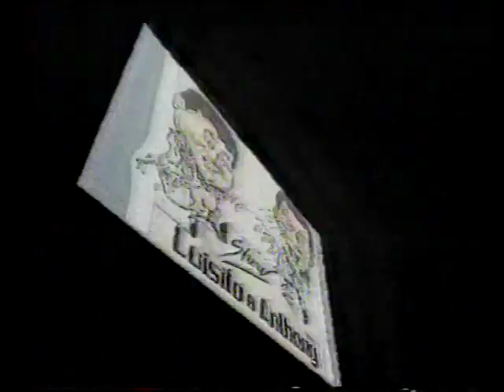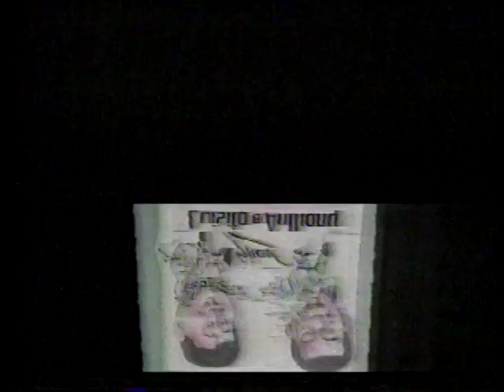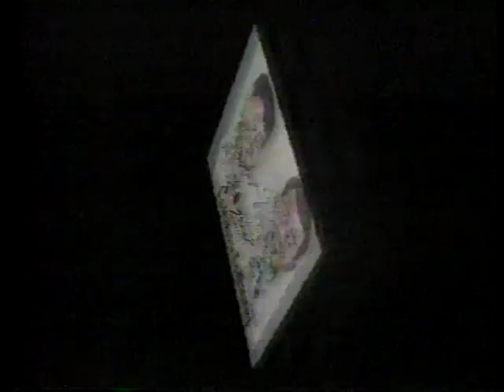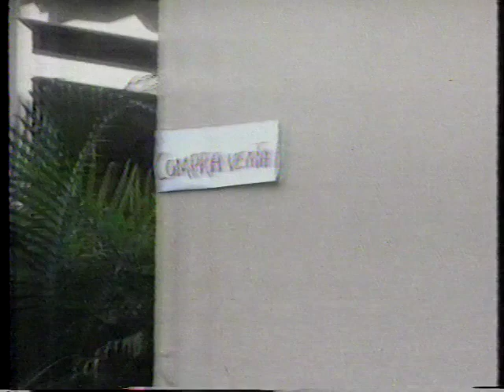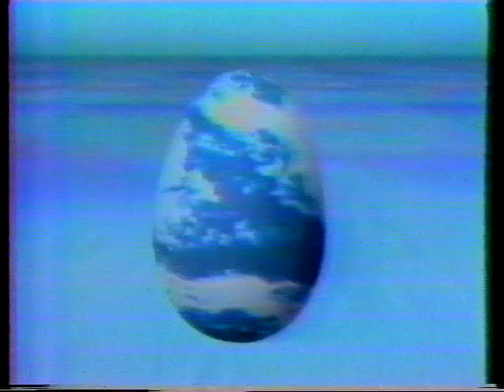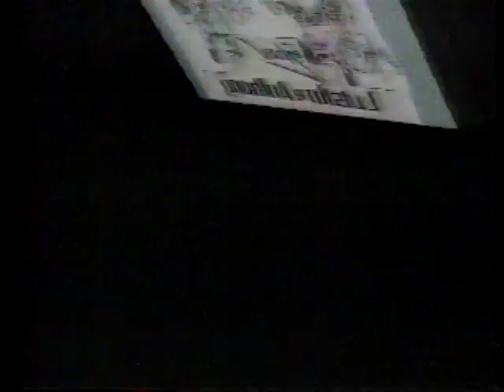EL SHOW DE LUISITO Y ANTHONY.